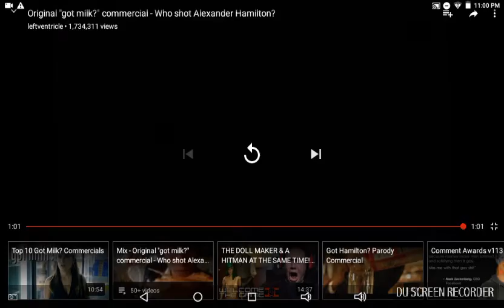Who shot Hamilton?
Aawon bwerr